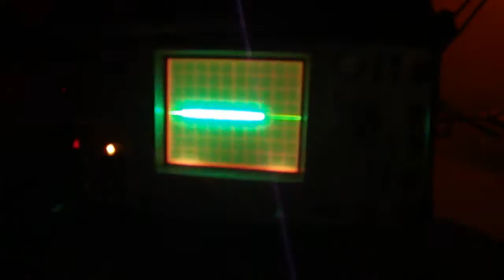Peter de Man #017 RubberBass part 02 ( it's alive! )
Frank Wienk komt terug om het resultaat te checken :D